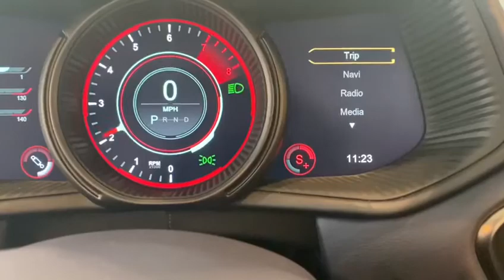Brand new DB11 Volante in ultramarine